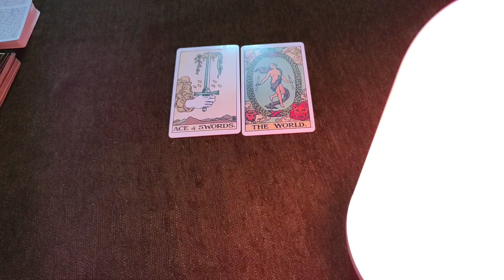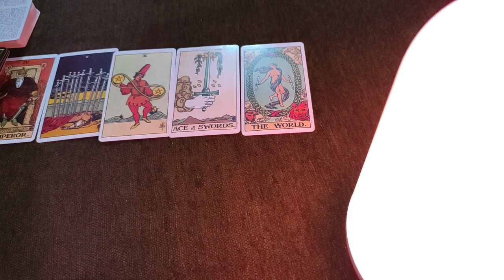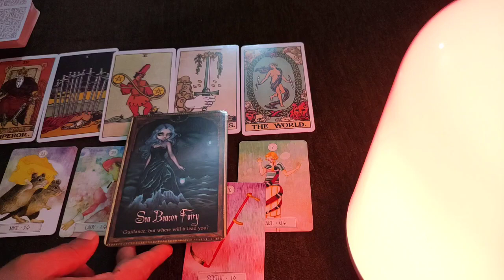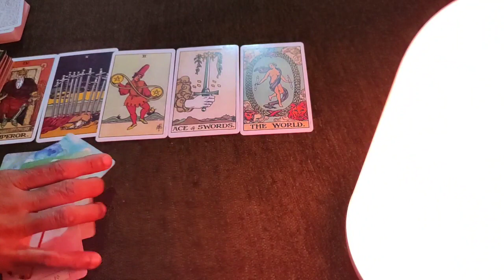Gemini ♊ They are not telling you the truth...(deception) ♊ daily love tarot reading 1 November 2020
Hi guys !

support